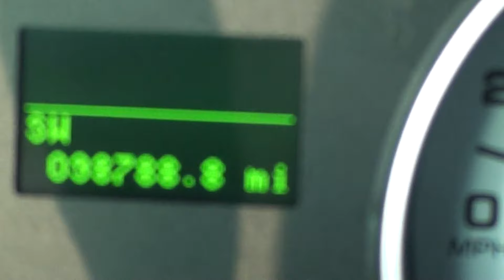FOR SALE 2007 FORD EXPLORER SPORT TRAC LIMITED!! STK# P5749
LANCE CUNNINGHAM FORD, or call Limited Convenience Package (Auto-Dimming Rear-View Mirror and Illuminated Door Entry Keypad), 4.6L V8 24V, 4WD, 1 OWNER, 4-Wheel Disc Brakes, ABS brakes, AM/FM Stereo w/Single CD/MP3 Player, Audiophile AM/FM Stereo w/6-CD/Navigation, CD player, Class III/IV Trailer Tow w/Receiver, Dual front impact airbags, Dual front side impact airbags, Front anti-roll bar, Power Moonroof, and Speed control. HERES THE DEAL!! ONLINE SHOPPING MADE EASY WITH WORLDWIDE SHIPPING SERVICES AND UNMATCHED PRICES. ASK AN ONLINE AGENT FOR INSTANT ANSWERS USING LIVE CHAT. SERVICE AND PRICE IS HOW WE ARE ABLE TO BE YOUR DEALER WITH THE CLICK OF A BUTTON. This 2007 Explorer Sport Trac is for Ford nuts looking high and low for the perfect do-it-all SUV. It scored the top rating in the IIHS frontal offset test. The early bird catches the worm. It's fast enough to make sure you always get that worm. This SUV is nicely equipped with features such as Limited Convenience Package (Auto-Dimming Rear-View Mirror and Illuminated Door Entry Keypad), 4.6L V8 24V, 4WD, 1 OWNER, 4-Wheel Disc Brakes, ABS brakes, AM/FM Stereo w/Single CD/MP3 Player, Audiophile AM/FM Stereo w/6-CD/Navigation, CD player, Class III/IV Trailer Tow w/Receiver, Dual front impact airbags, Dual front side impact airbags, Front anti-roll bar, Power Moonroof, and Speed control. JUST SERVICED READY TO BE IN YOUR GARAGE. YOUR ONLINE DEALER WITH INSTANT ANSWERS USING LIVE CHAT. PRICE AND SERVICE IS HOW WE HAVE BUILT AN ONLINE AND WORLDWIDE AUTO DEALERSHIP.